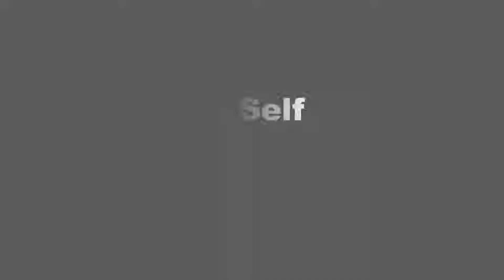Marc Gafni - The Unique Self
to download the complete audio and more. Join Marc Gafni, Jewish scholar and Integral teacher of evolutionary spirituality, with host Craig Hamilton.